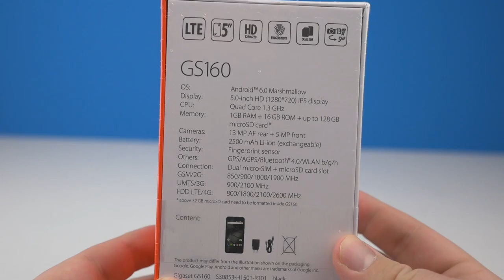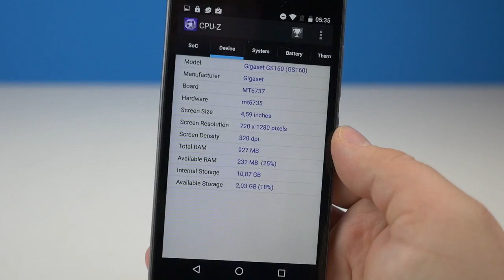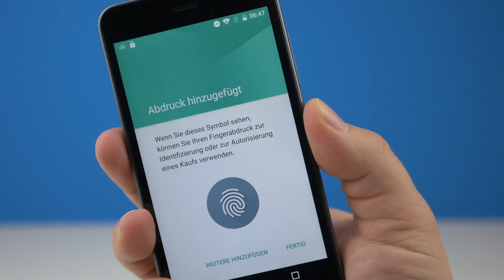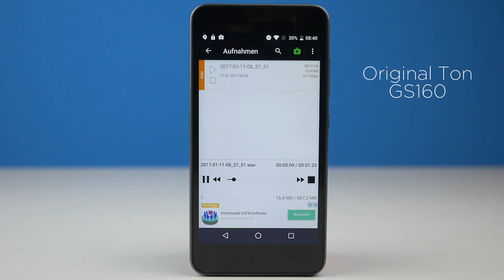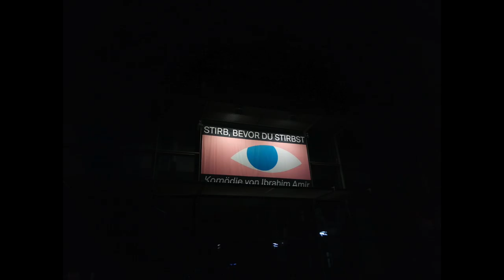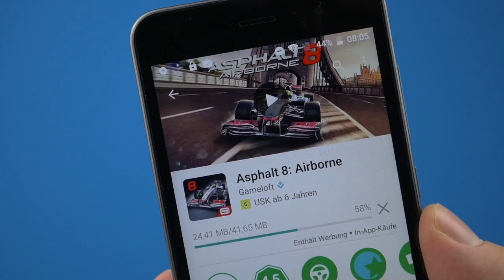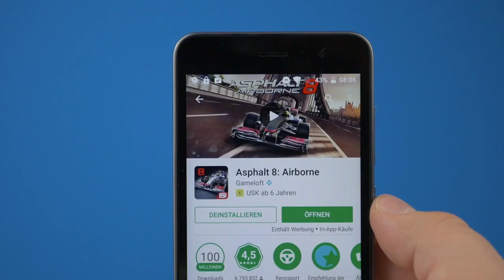Review: Gigaset GS160